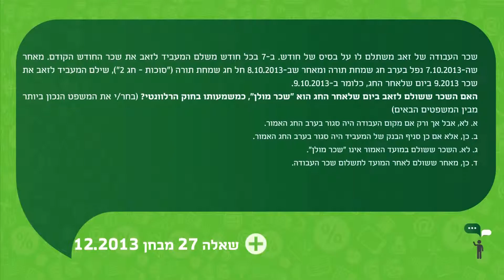מבחן לדוגמא חשבי שכר, מבחן 12.2013, שאלה 27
בנושא הגנת השכר: הלנה וכללי